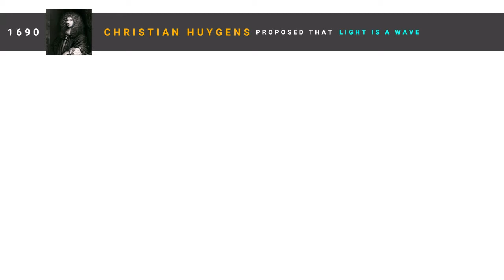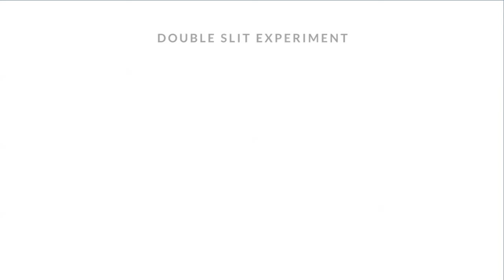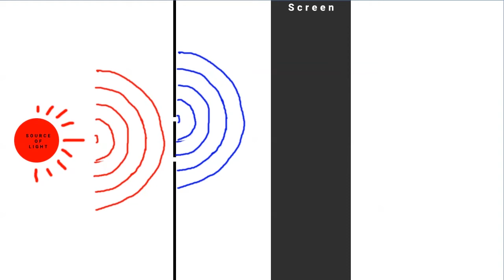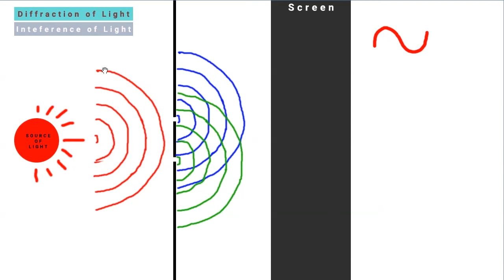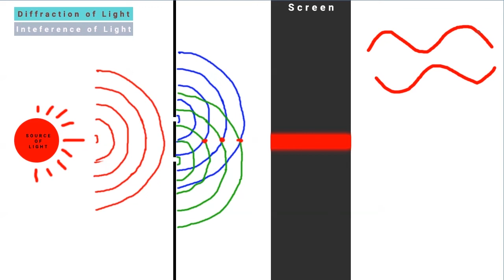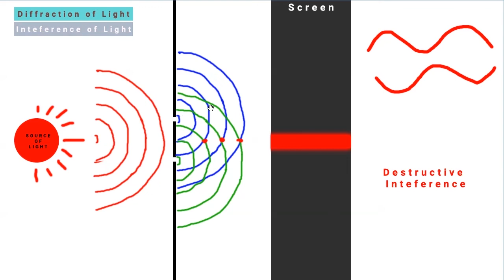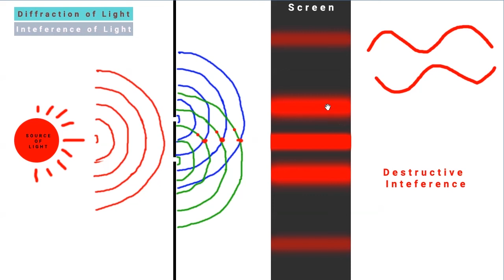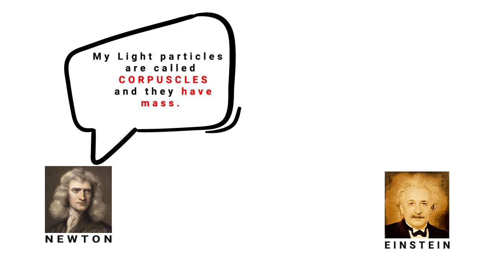Dual Nature of Light - In Khasi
Kane ka video ka wad la ka light ka long kum ka wave ne ka long kum ki particles. Ka batai ruh khyndiat ia ka Thomas Young Experiment.